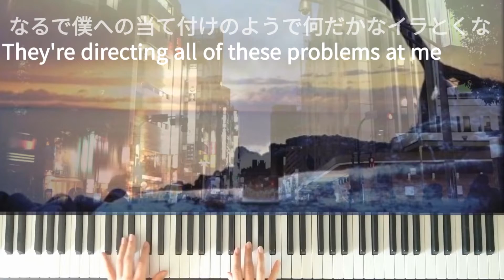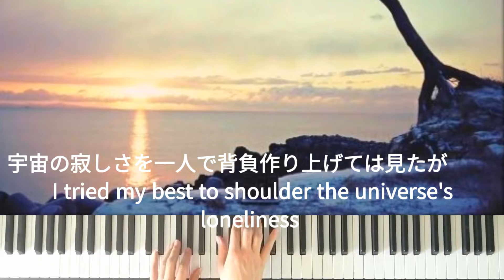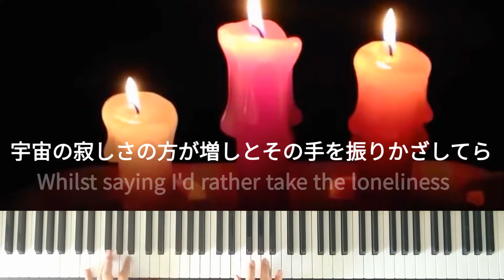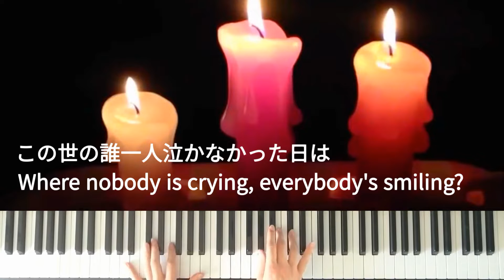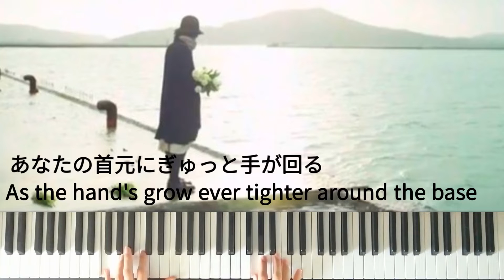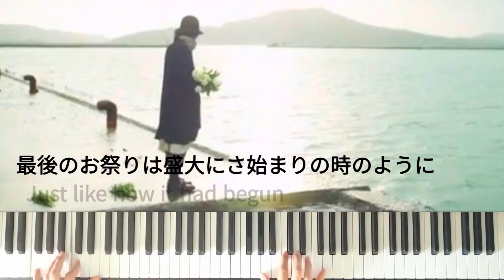「カイコ」/ Kaiko | RADWIMPS | ピアノ弾いてみた / Piano Arrangement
ここは俺の「カイコ」のピアノ編曲があります！
作曲：RADWIMPS 野田洋次郎さん
この歌は好き、歌でいい気持ちがあります洋次郎さんの声が本当にすごいそして暖かい感じ、やっぱりすげ歌うと思います！
RADWIMPSはこの曲を地震の影響を受けた人々のために作りました
3月11日

英語歌詞を作るかった
サブスクライブよろしくお願いします！
みたくれたありがとうございました！

Here is my Piano arrangement for the RADWIMPS song Kaiko. This song has two meanings in English, one being Silkworm, a parasite which makes life hell for the person infected and Reminisce/ Recollection, looking back on the past, at the good time.
This song was produced and released as a visit back to the tragic Earthquake that hit Japan and affected many people in Japan as well as outside.

I like the actual song itself, it has a warm feeling and a really cool beat to listen to, Yojiro's voice sounds very clear and warm, I love how he sounds in this song, he is a really good singer :)

I made English Lyrics so you can enjoy the song!